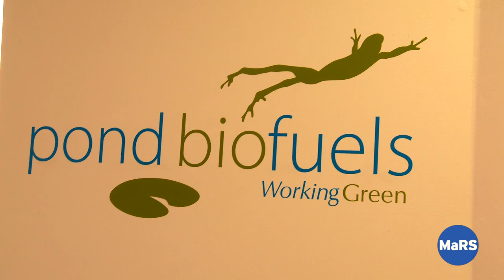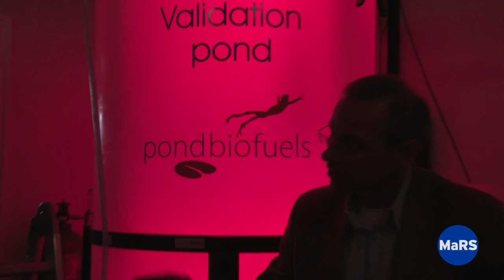Meet The Entrepreneurs- Pond Biofuels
Capturing carbon to grow (literally) green fuel. How the founders at Pond Biofuels ignored the experts and built a business on cleaning up big industry using the same stuff that grows in your swimming pool. Steve Martin and Terry Graham talk about how they created an integrated process for the removal of CO2 from industrial emissions. And it all started with a coffee cup of green goo.